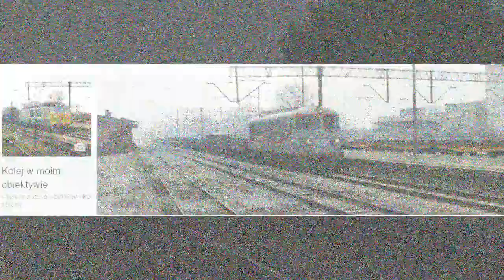[Koleje Dolnośląskie] 642 540 z 642 034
642 540 i 642 034 z pociągiem KD 5791 relacji Görlitz - Wrocław Główny nagrane na podg Wrocław Muchobór.